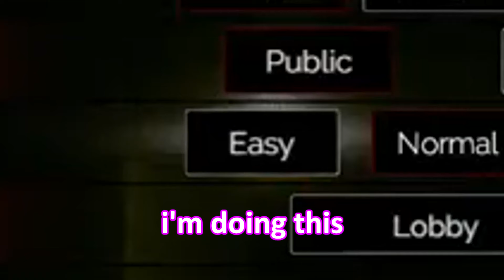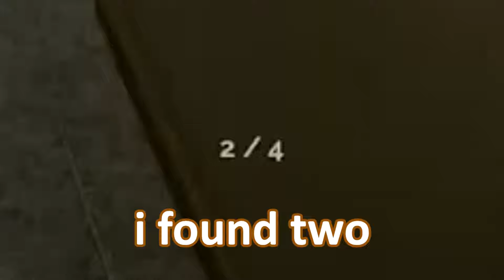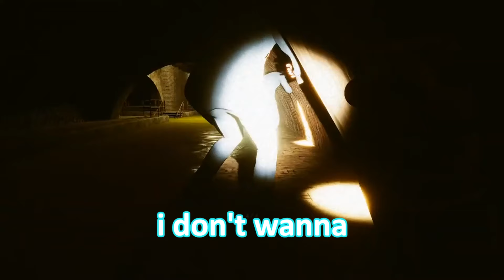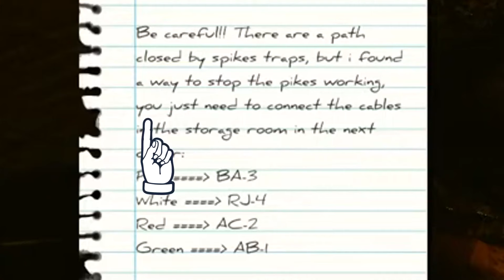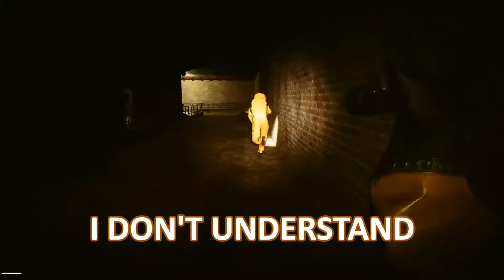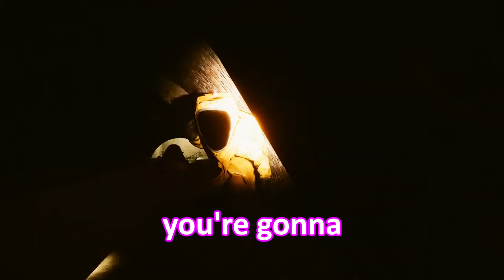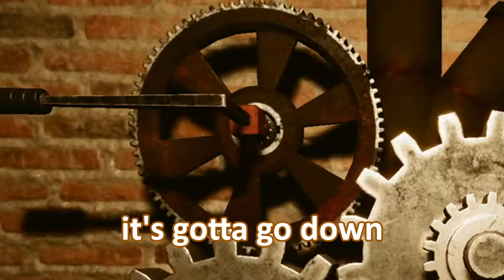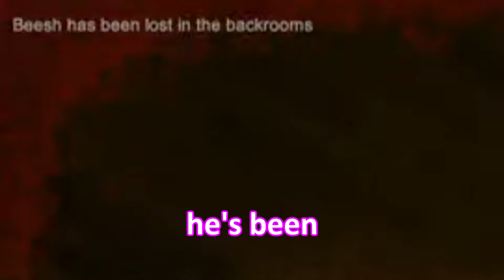GETTING CHASED BY THE RATS INSIDE THE BACKROOMS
god i just want to stop playing this game but you know we secretly love how unbearable it can be

Beesh